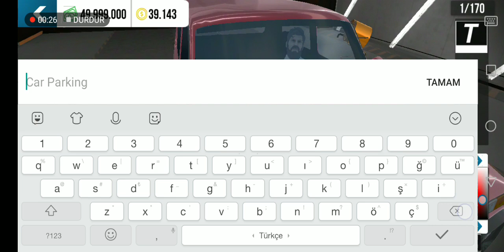15 Nisan 2022